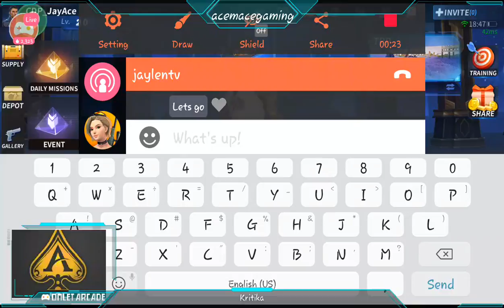Playing CD With friends